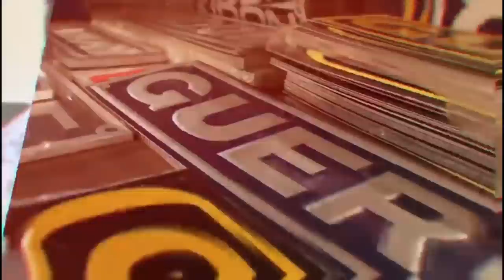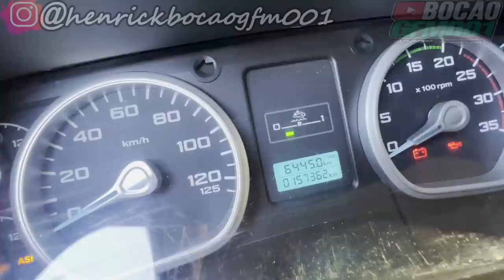MOSTRANDO NOVO CAMINHÃO !!!